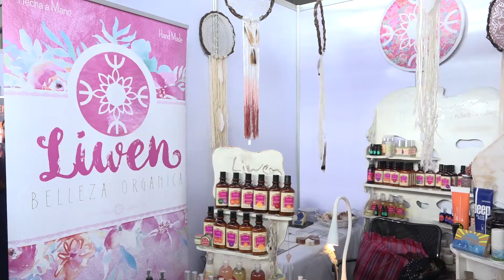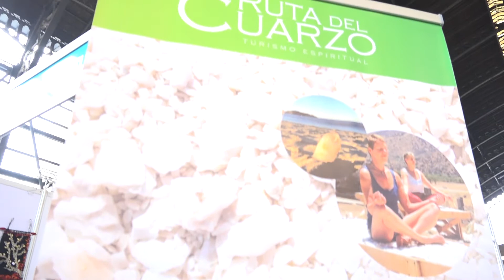MCA Festival - Expositores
Algunos de nuestros expositores que estarán presentes en MCA Festival 2017 de viernes a domingo en Estación Mapocho. Domingo.